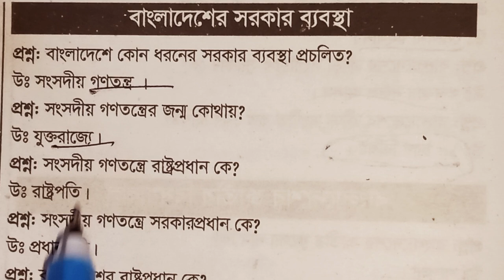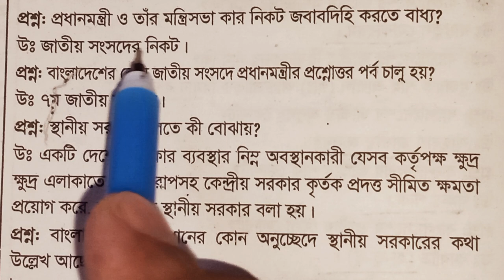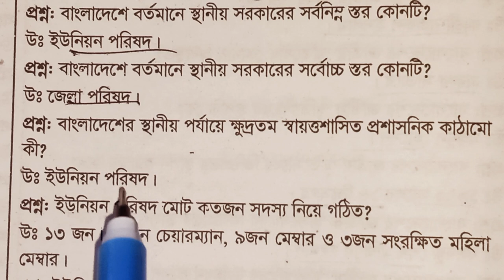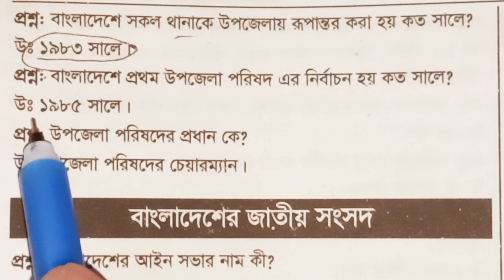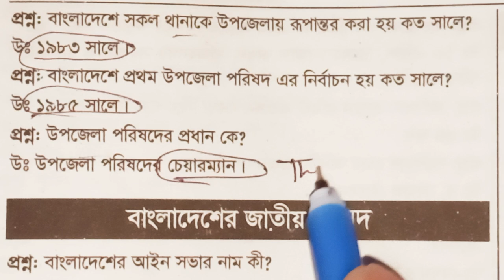বাংলাদেশের সরকার ব্যবস্থা সম্পর্কিত গুরুত্বপূর্ণ প্রশ্নোত্তর /BCS preliminary / Primary